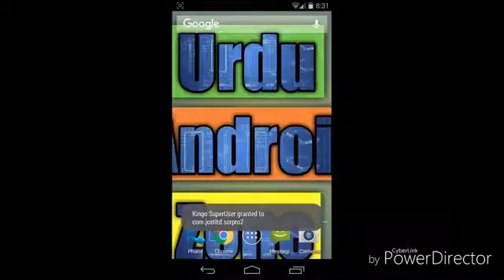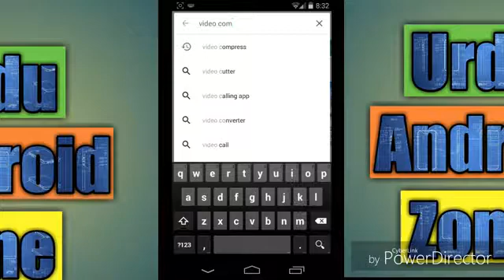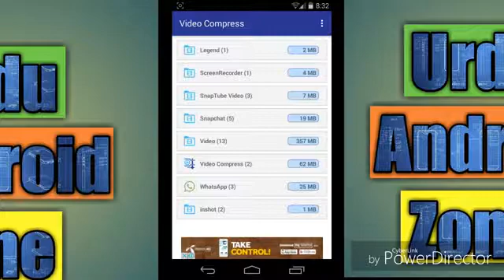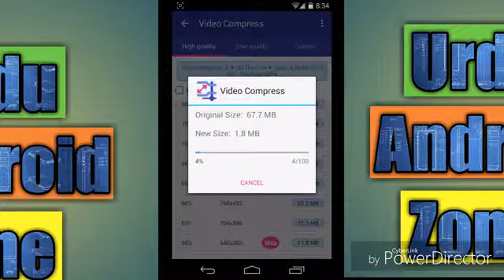How To COMPRESS a Video File WITHOUT Losing Quality using Android App - 2018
Convert Large Videos To Small Size Without Losing Quality
Asalam u Alaikum Friends
I'm here with a new tutorial In which i have taught How you can Convert Large Sized Video to Small Size using Your Android Phone
It is quite Easy You can Convert These Videos Without Losing Quality
App Name  ==➢ Video Compress
And lot more about Android